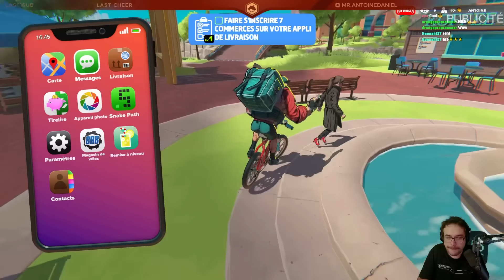LE PLUS RAPIDE DES LIVREURS | Parcel Corps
Découverte de Parcel Corps
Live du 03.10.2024